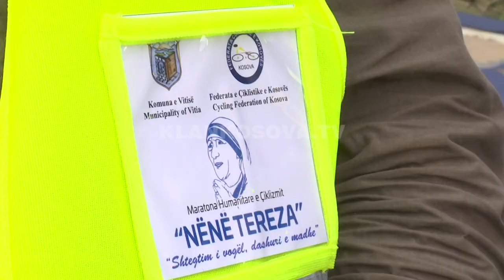Ciklistet kalojne 70 kilometra per bamiresi - 03.09.2017 - Klan Kosova